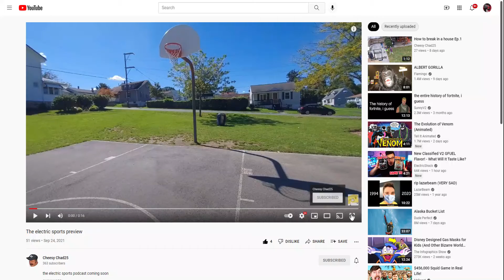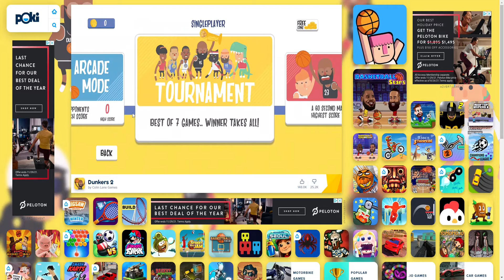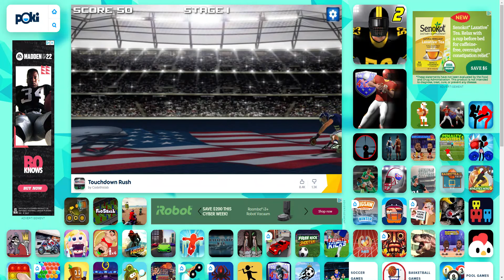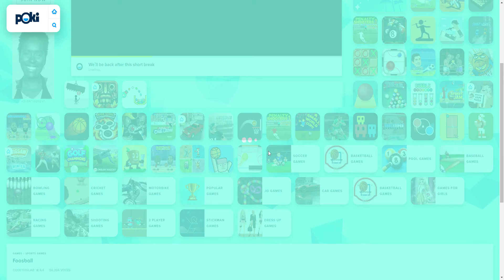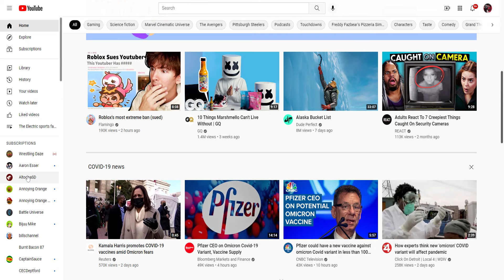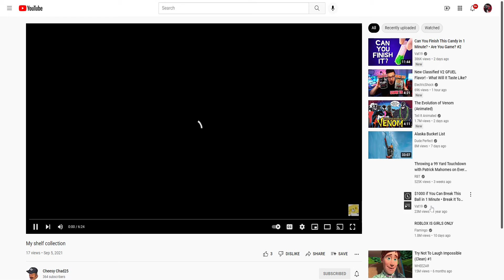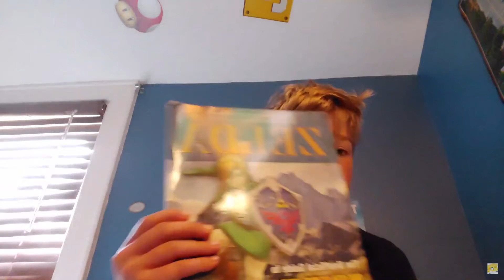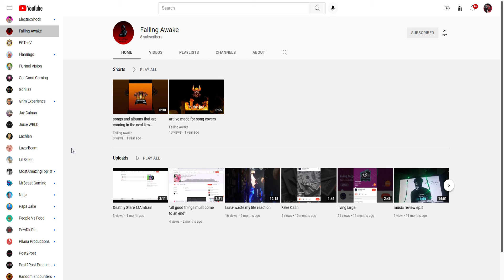games and reactions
i just play some games and react to some videos !